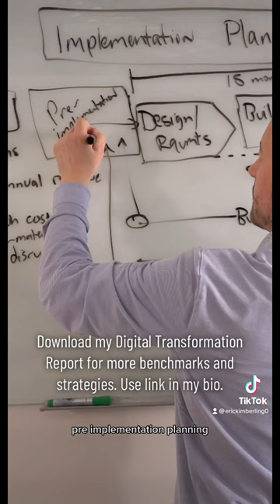How To Estimate Software Implementation Time and Duration